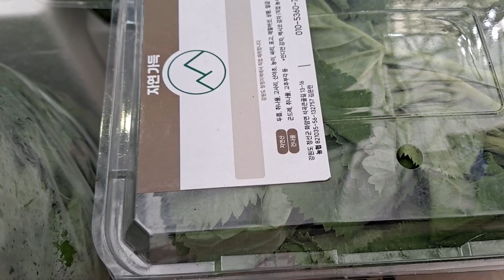23년5월2일 정선5일장날입니다 산나물이 엄청 많아요 얼릉 사러 오시드래요~^